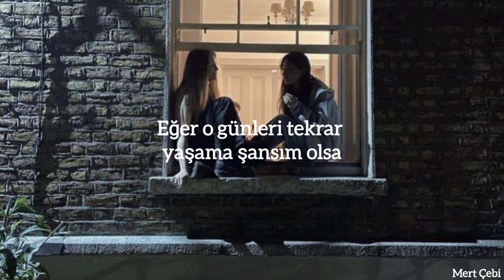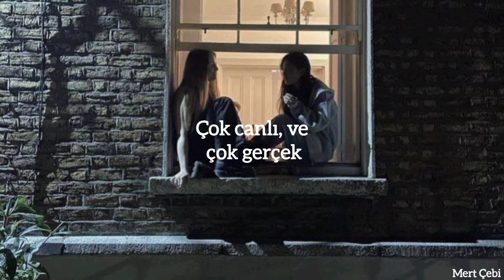Bedroom - Nostalgic Feel (Türkçe Çeviri)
Lyrics;
Blue skies and green fields
I'm thinking of the older years

If I had the chance to relive those days
I'd take it and I'd run away for good

Nostalgia is what I feel, it's vibrant and it is very real

Sitting in an open room
Thinking of how much I miss you

I know the future is looking good
But I would still love to go back if only I could

Nostalgia keeps haunting me
With all of those sweet colored memories